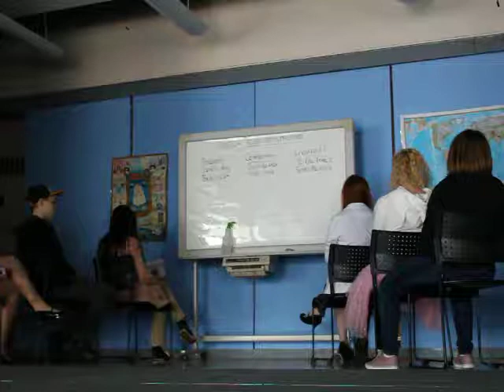CLS Junior Drama Spring Play "Apostrophe's" (Part I) || Piper Wright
Covington Latin School's Junior Drama's spring production of "Apostrophe's," Part I.